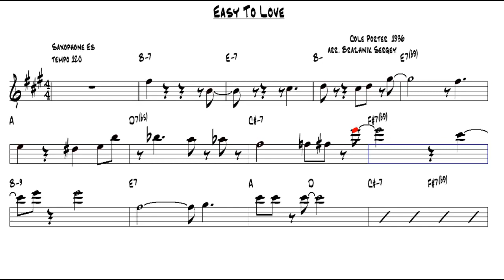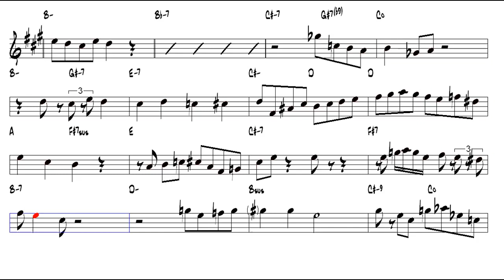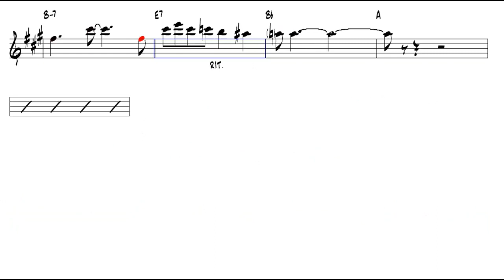Easy To Love Cole Porter 1936 arr Brazhnik Sergey Eb Alto Sax Play Along